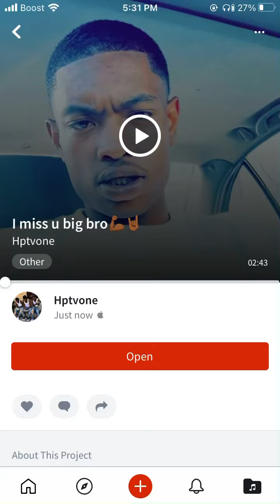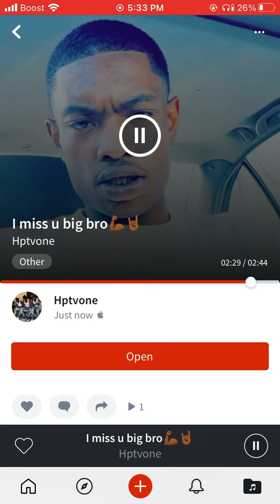I miss u big bro🤘🏾💪🏾